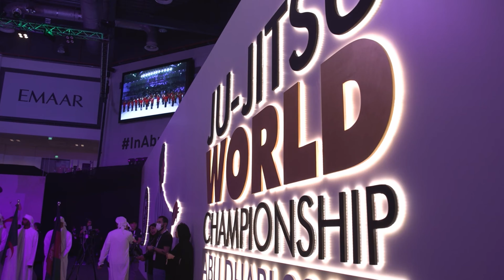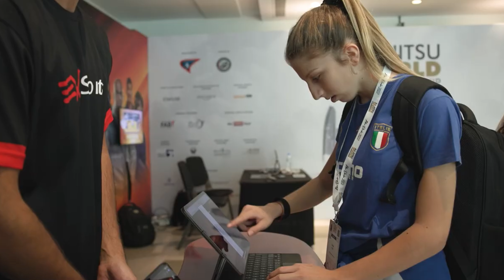🥋 Ju-Jitsu Female World Champion - How Her NFT Makes Her Money 💰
🥋 Hind, the JJIF Women's World Champion 2022, shares how EX-Sports is a game-changer for up-and-coming athletes. Listen to Hind as she explains the challenges of becoming a pro and a champion, as well as how every few dollars can help. EX-Sports is a platform that levels the playing field, providing opportunities to those who lack the means to fund their dreams or gain recognition in their sport. 🚀💪

About EX Sports:
Founded in 2019, EX Sports is transforming the niche sports industry by harnessing innovative technologies. Leveraging its 20+ years of experience in sports promotion, the company enhances fan engagement and athlete support through creating comprehensive journeys that seamlessly integrate physical and digital experiences. Its all-encompassing app serves as a central sports hub, featuring a Digital Collectibles Marketplace, unique in-house published Web3 games, and live streaming of exclusive events. Every component of the EX Sports ecosystem is interconnected, aiming to provide genuine utility, significant value, and enriching experiences for fans, athletes, and general users alike.